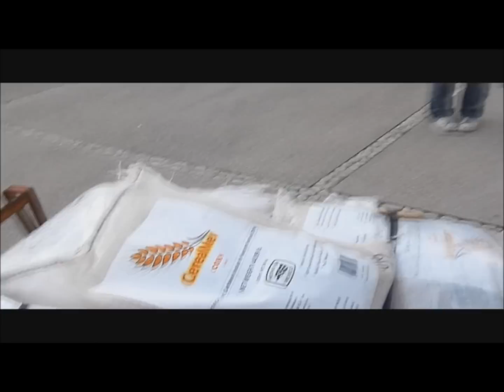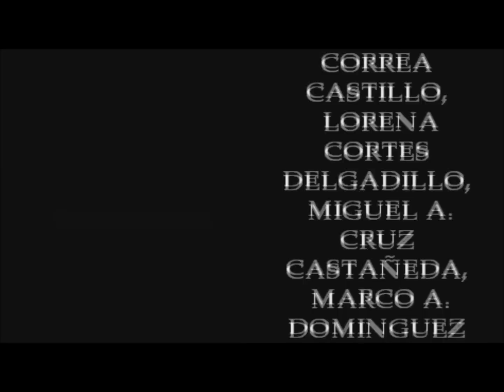KR - ADPs La pelicula Parte 2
ESR = Empresa Socialmente Responsable
Por cuestiones de edicion y lagunas mentales no lo pude hacer mas explicito ^^

BUAP